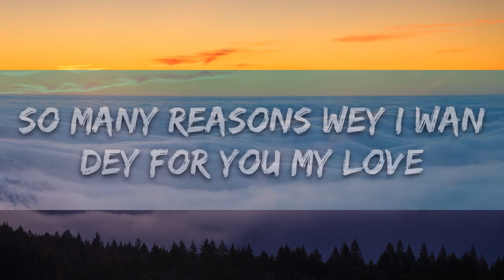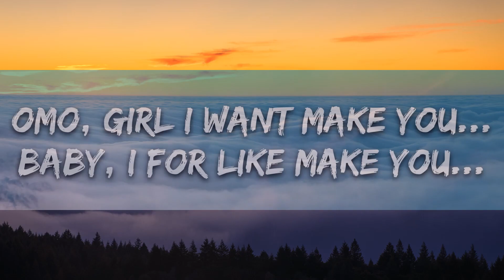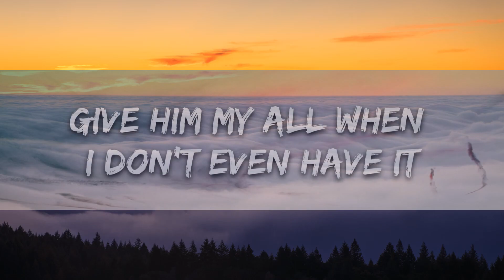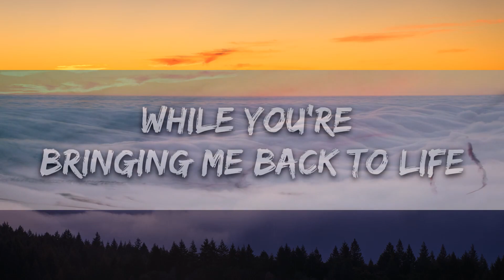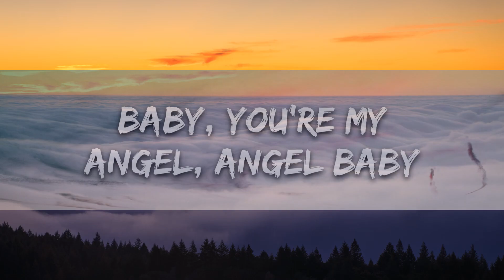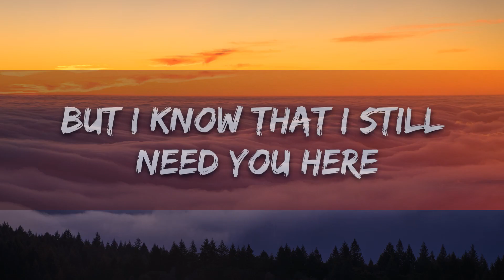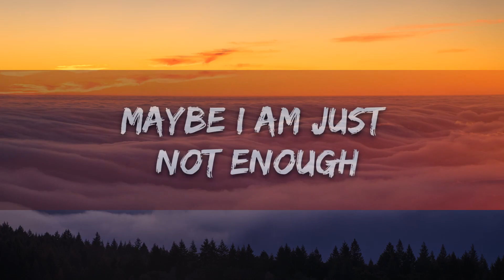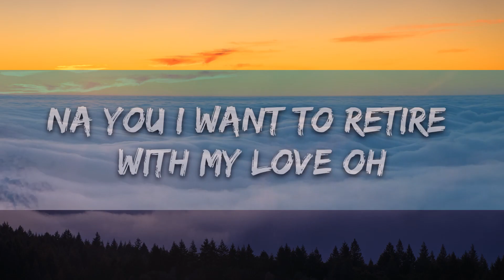【Playlist】 Oxlade - KU LO SA (Lyrics) || Positive Vibe Realm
🎵 Follow the official 7clouds playlist on Spotify :
🎧 Oxlade - KU LO SA (Lyrics)
⏬ Download / Stream:

⭐ Listen the song on all platforms:

👉 Oxlade

☁️ 7clouds:

🎤 Lyrics: Oxlade - KU LO SA

[Intro]
Yeah, yeah
Yeah, yeah, yeah, oh oh, ku lo...

[Verse 1]
So many reasons wey I wan dey for you my yêu (Love)
Na you I want to retire with my yêu oh
See all the li ku ku things you do dey make me nono (Nono, oh no!)
Baby come
[Chorus]
Ah!
Girl I want make you.. (Ku lo sa)
Go lo lo
I for like make you... (Pull over)
Oh, no
Ku lo sa oh

[Verse 2]
Shebi na this kind of things wey de make man see yawa (See yawa)
See me I want make you know say me dey for you guarra (Guarantee oh)
And if na the price be that I for like to see yawa (See yawa)
(This yêu making me dey stunting)
This yêu making me dey ?
Omoge tell me what is up gaan, up gaan
I never trade you baby
This yêu making me dey stunting, no no (Without you I no fit do nothing)
Omoge tell me what is up gaan
You might also like
Beat The Odds
Lil Tjay
USE THIS GOSPEL
DJ Khaled
GOD DID
DJ Khaled
[Chorus]
Omo I want make we dey dey... (Ku lo sa)
Baby, I for like make you... (Pull over)
Oh, baby, oh no, no
J'eka jo s'ere ,make we play... (Ku lo sa)
Eh, eh
Yeah, yeah, Ku lo sa

[Outro]
Oh no, baby, oh no
You making my mind go loco
You make a younger boy go loco
You make a young boy go loco (Ku lo sa)
Baby, oh no (See, I never trade you for nothing)
Baby, oh no (Ku lo sa)
You make a young boy go loco (This yêu making me dey stunting, ku lo sa)
You make a young boy go loco (Without you I no fit do nothing no, ku lo sa)
Eh le le, le le (Ku lo sa)
This yêu making me dey stunting oh (Ku lo sa)
Without you I no fit do nothing no (Ku lo sa)